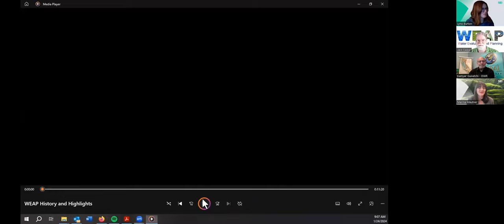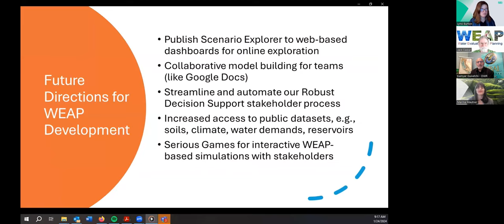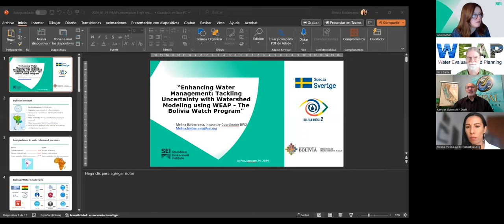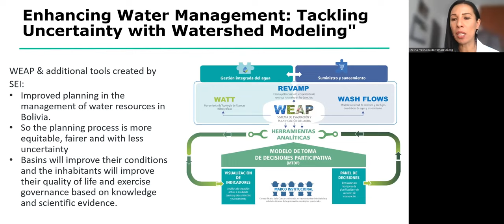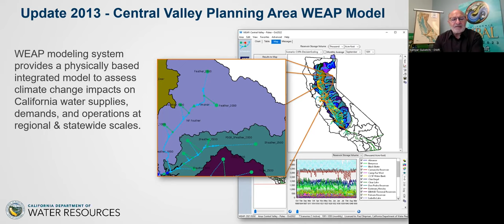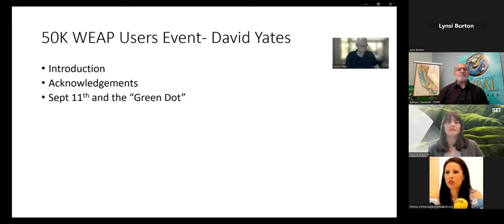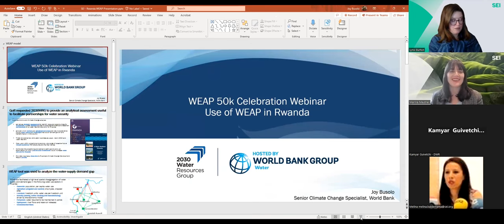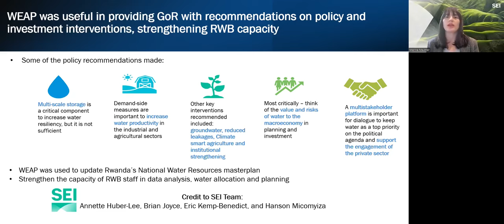WEAP 50K celebration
Stockholm Environment Institute celebrates 50 000 users of its flagship water modelling software, WEAP, as well as its 35th anniversary.

This event, recorded 24 January 2024, highlights some ways WEAP has influenced research and policy throughout the world with an expert panel of speakers.

Speakers include:

Marina Mautner, Scientist, SEI (moderator)

Jack Sieber, Senior Scientist, SEI

Melina Balderrama, Program Coordinator, Bolivia WATCH

Joy Busolo, Senior Climate Change Specialist, World Bank Group

Kamyar Guivetchi, Manager of Division Planning, California Department of Water Resources

David Yates, Scientist in the Research Applications Laboratory, National Center for Atmospheric Research (NCAR), Boulder, Colorado

For more information on WEAP, visit weap21.org.